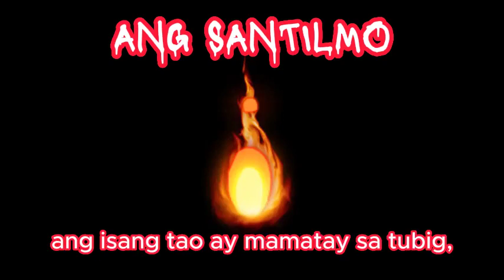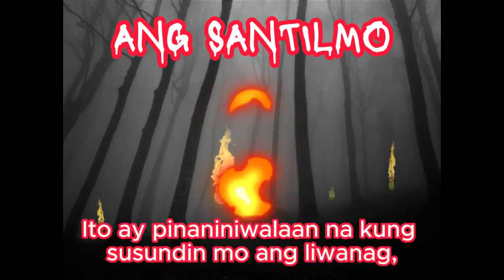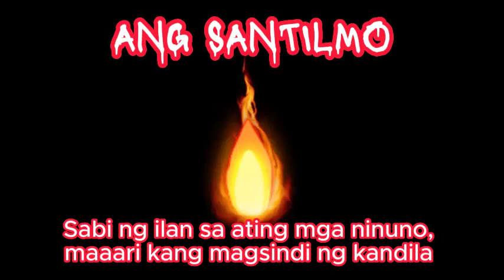Ang SANTILMO: The Mysterious Creature of Legend | Kaluluwang Ligaw?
Anu Ang Santilmo
Ito ay kagaya ng bolang apoy.

Ang mga Pilipino ay maraming mga paniniwala katulad ng mga kaluluwa o hindi nakikitang nilalang na nakakasalamuha natin sa mundo, na nangangailangan din ng ating respeto. Isa na dito ang santelmo.

Isang uri ng liwanag na sa umpisa ay maliit at unti unting lumalaki at matingkad na liwanag.

Ang santelmo ay pinaniniwalaang mga kaluluwang namatay sa tubig, sa ilog, dagat o kaya naman kapag umuulan.

Ang kanilang kaluluwa ay nanatili kung saan sila binawian ng buhay. Mga hindi matahimik at patuloy sa paggala sa lupa. Ang iba ay humuhingi ng tulong para makaalis sila sa lupa at tumungo na sa langit. Ang iba naman naghihiganti sa kanilang pagkamatay.

Ang iba namang paniwala ito ay mga batang namatay na hindi nabinyagan.

Ang Santelmo din ay may kakayahang iligaw ang isang tao, katulad sa gubat. Kapag sinundan mo ang ilaw na ito ay hindi na makakabalik, o di kaya naman dapat may makakita sayo para maiwasan ang pagkaligaw sa gubat.

Ang ganitong kwento ay madalang na mangyari. Napaka kaunti din ng mga taong pinapakitaan.

Ang Santelmo na nagpapakita sa ilog o dagat ay pinaniniwalaang dahilan ng pagkalunod ng mangingisda o manlalakbay sa dagat.

Nagbibigay din daw ito ng swerte kapag nakakita ng ganito, pero depende kung ilang bolang apoy ang iyong nasaksihan.

Ang ibang taong nakaranas nito ay sinasabing kusang nawawala ang bolang apoy o unti unting nawawala ang liwanag.

Ang mga matatanda ay nagtitirik ng kandila kung saan nila nakita ang santelmo, sa pamamagitan nito, magkakaroon ng katahimikan ang kanilang kaluluwa at maka akyat sa langit.